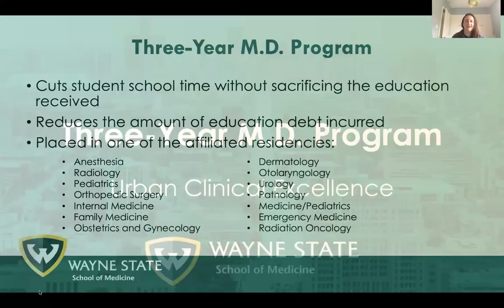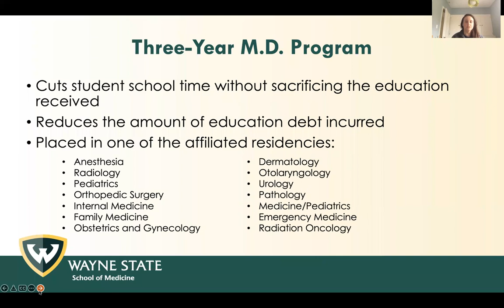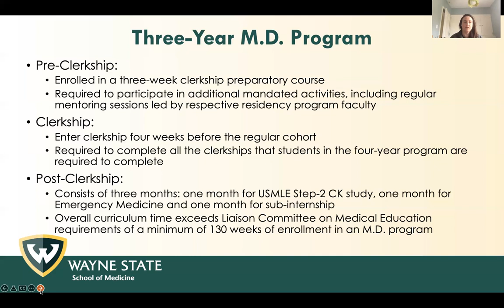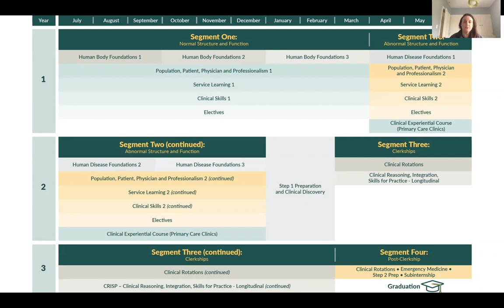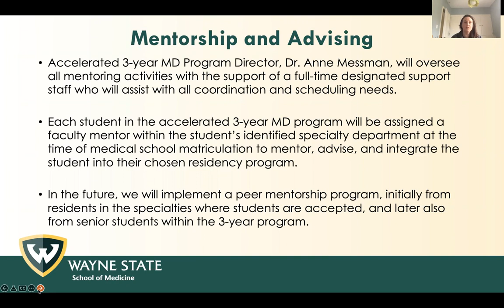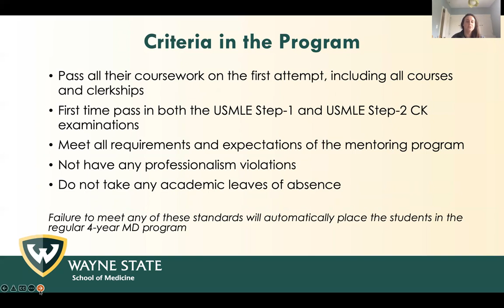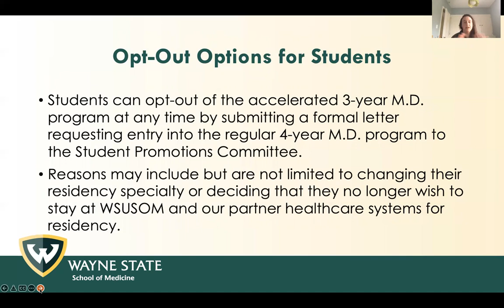School of Medicine three-year M.D. program - Wayne State University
Learn more about the Wayne State University School of Medicine's newly launched three-year M.D. program.

About Wayne State University: Wayne State University (WSU) is a public research university located in Detroit, Michigan. Founded in 1868, WSU consists of 13 schools and colleges offering more than 350 programs to nearly 25,000 graduate and undergraduate students from 70 countries. Wayne State University is Michigan's third-largest university and the only public, urban research university in the state. The WSU main campus encompasses 203 acres, linking more than 100 education and research buildings in the heart of Detroit. The university’s seven residence halls and apartments put Warriors within walking distance of shops, businesses, restaurants, theatres and attractions in one of the nation’s most exciting cities. Wayne State University, in alliance with Michigan State University and the University of Michigan, is part of Michigan’s University Research Corridor, responsible for $2.7 billion in research and development spending annually. The URC is one of the nation’s top research clusters and the engine for innovation in Michigan and the Great Lakes region, increasing economic prosperity and connecting Michigan to the world. In 2019, URC universities contributed a $19.3 billion net economic impact in Michigan. Connect with Wayne State University online: Visit the Wayne State University Like Wayne State University on FACEBOOK Follow Wayne State University on TWITTER Follow Wayne State University on INSTAGRAM